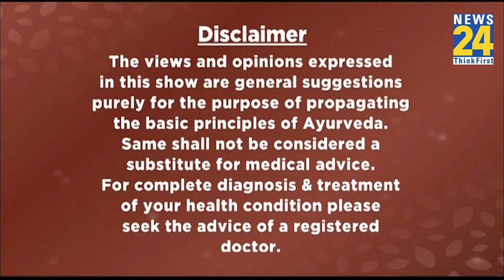JIVA Health Show: कैसे पहचानें, आपको एनीमिया है या नहीं ? आयुर्वेद में क्या है Anemia का इलाज ?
JIVA Health Show: कैसे पहचानें, आपको एनीमिया है या नहीं ? आयुर्वेद में क्या है Anemia का इलाज ? | Dr. Pratap Chauhan